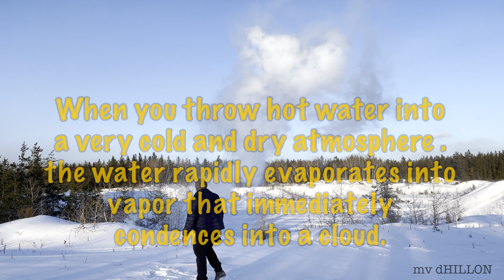what happens when you throw hot water in extremely cold weather , seddons corner, Manitoba , Canada